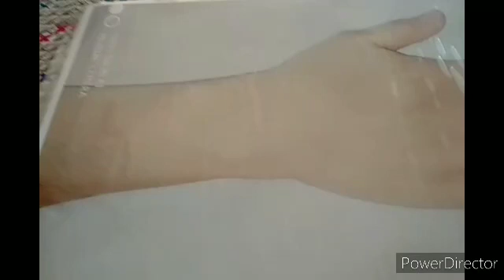simple Arabic mehndi art designs for hand 2020 || new latest mehndi design beautiful henna on hand